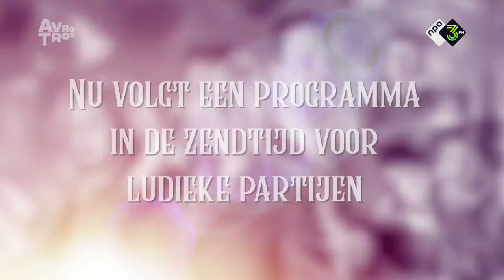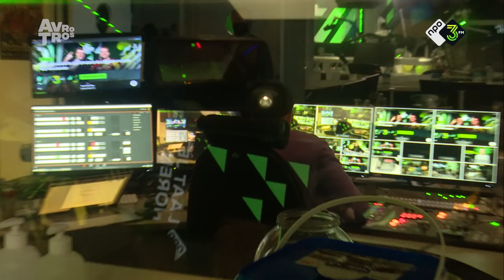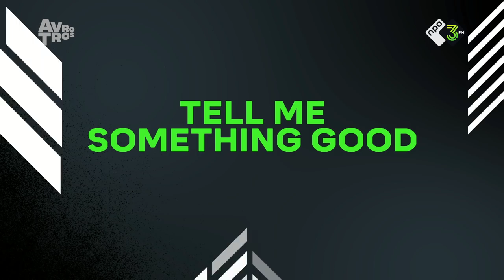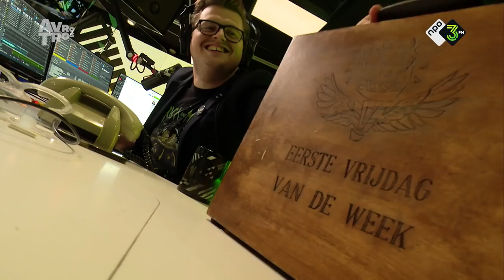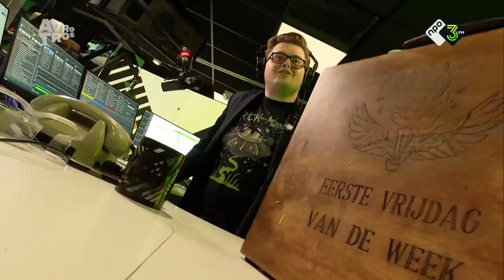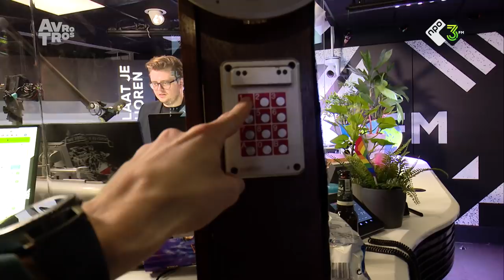BLADEL NEEMT DE SHOW OVER! // Partij voor de Vrijdag 🎉 - #144 - Compilatie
Spreek ik met de politie? Nee, het zijn Rob en Wijnand! Wie heeft wat op de kerstboom en waar komt Sinterklaas zoal vandaan? Vragen én antwoorden in deze nieuwe aflevering!